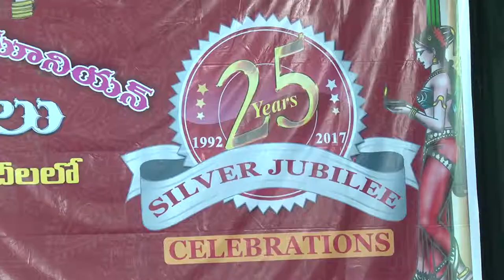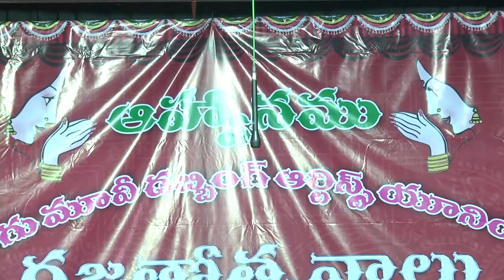Telugu Movie Dabbing Silver Jubilee Celebrations Part 01